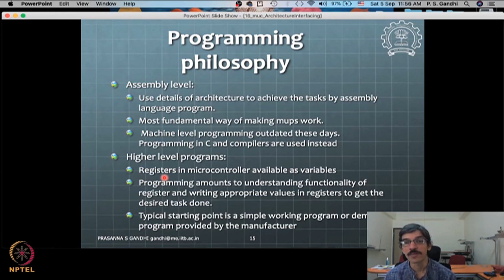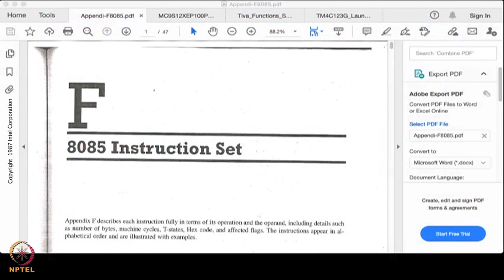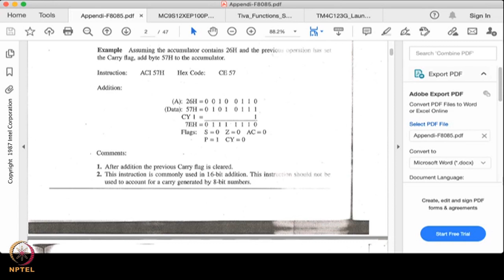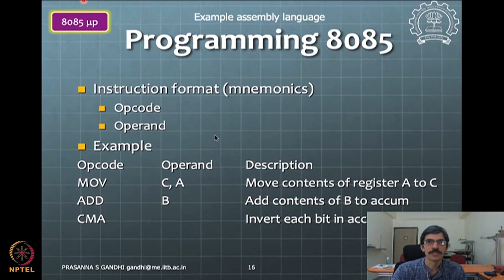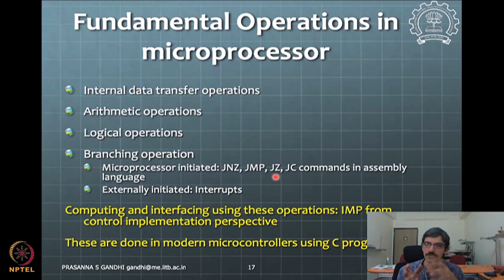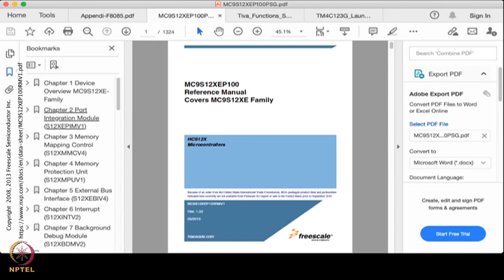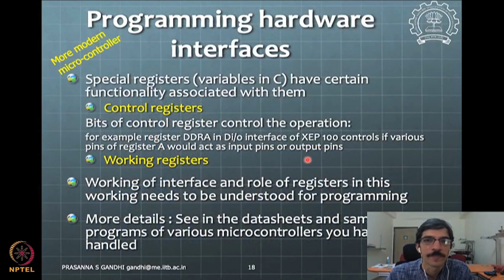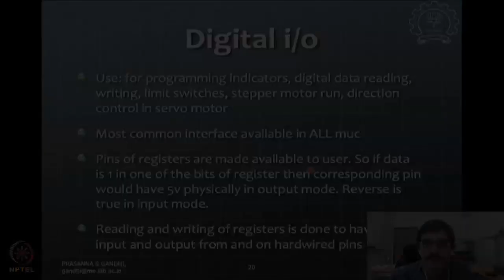Lecture 19: Microcontroller Programming Philosophy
Week 5: Lecture 19: Microcontroller Programming Philosophy